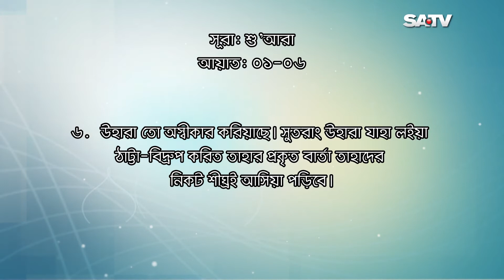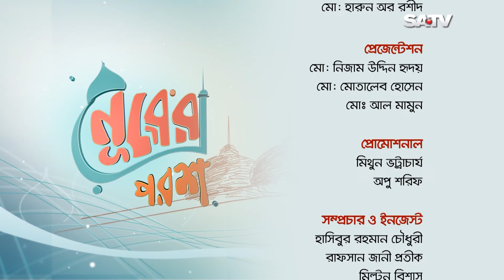NURER POROSH Episode 830 | Islamic Program on SATV